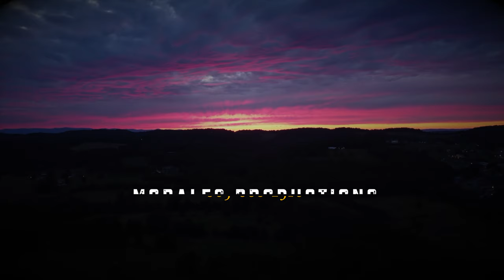JESUS PAN DE VIDA OFICIAL 4K// EFRAIN MARTINEZ//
JESUS PAN DE VIDA,
SALMISTA EFRAIN MARTINEZ,
UNA PRODUCCION DE MORALES PRODUCTIONS.